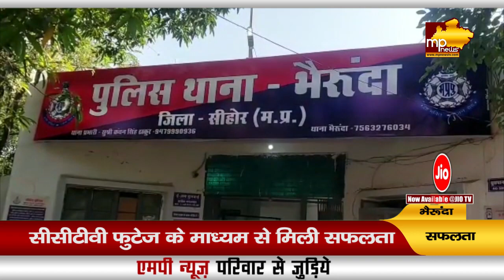गल्ला व्यापारी के गोदाम में चोरी का पुलिस ने किया खुलासा, 7 आरोपी गिरफ्तार! MP News Bherunda